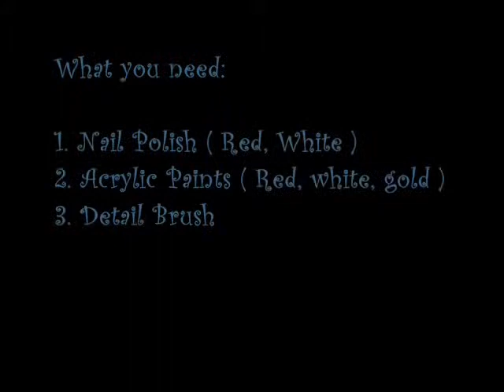DIY CHRISTMAS NAIL ART | 3 SIMPLE DESIGNS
Check out this tutorial to learn to do 3 simple Christmas nail designs!